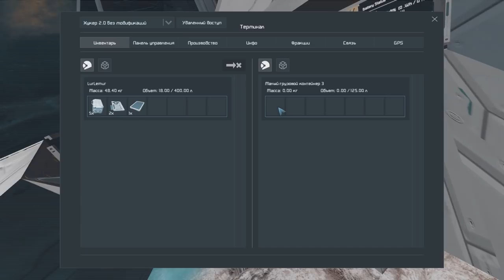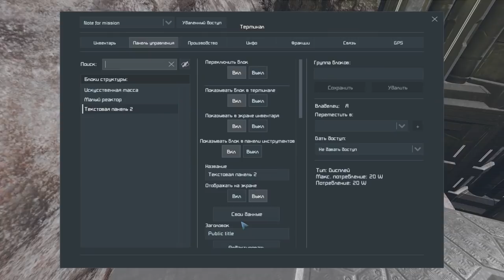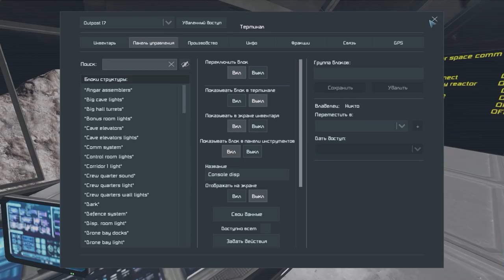Space Engineers - КС - Outpost 17 - Я кажется сломал сценарий...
Приветствую вас дорогие друзья с вами LurLemur и сегодня я представляю вашему вниманию легендарный сценарий из мастерской стима: Outpost 17!!! Кажется он сломан, или он сломан был, но в любом случае я постараюсь его грамотно пройти снова!

Space Engineers - Крутые Сценарии - рубрика посвященная прохождению сценариев из мастерской стим! Эти миры создают простые смертные инженеры как мы, но получается просто шедеврально порой, у каждой карты своя история своя атмосфера и я очень надеюсь что вам понравится данная рубрика и она займет свое почетное место среди остальных рубрик моего канала!

Для желающих поддержать проект и сделать меня чуточку веселее:
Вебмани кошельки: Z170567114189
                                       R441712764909